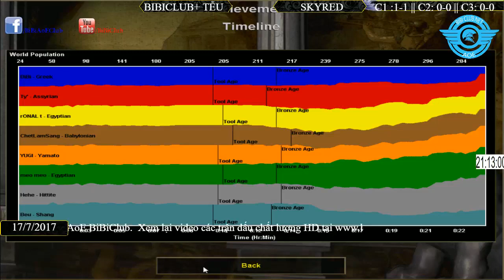B - Toạc bình luận hài hước 187 - câu chuyện Chết Lâm Sàng